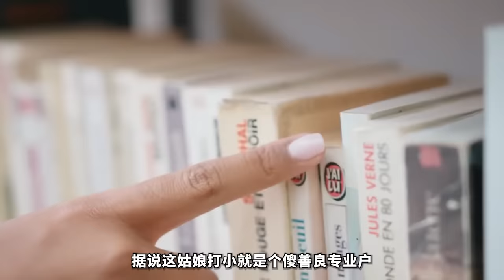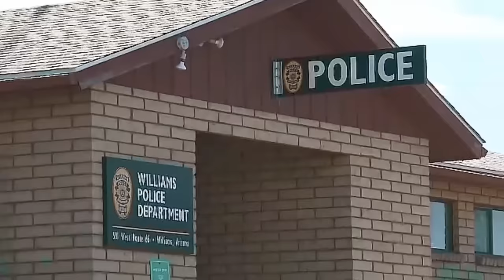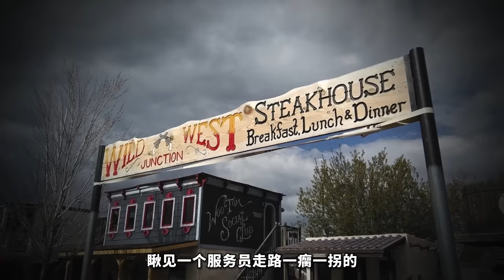大嬸迷戀小鮮肉，代價就是被刺14刀、車輪碾壓，傻白甜人設確定，兇手親口承認：只是一張長期飯票，還想改造我？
2024最新丨大嬸迷戀小鮮肉，代價就是被刺14刀、車輪碾壓，傻白甜人設確定，兇手親口承認：只是一張長期飯票，還想改造我？

鳳凰城備受愛戴的幼師,竟因一時衝動保釋出獄的男友而喪命。14刀加車輪碾壓,年齡相差17歲的情侶究竟發生了什麼?善良女孩想要改造男友,卻不料對方竟是個定時炸彈。一場爭吵引發的慘劇,揭示了盲目善良的可怕代價。

每集節目將為您呈現：
1️⃣ 案件背景
2️⃣ 犯罪過程
3️⃣ 調查與破案
4️⃣ 審判與判決
5️⃣ 案件影響

精彩合輯：
🎦 歐美案件合集